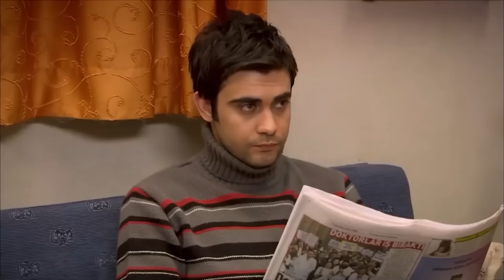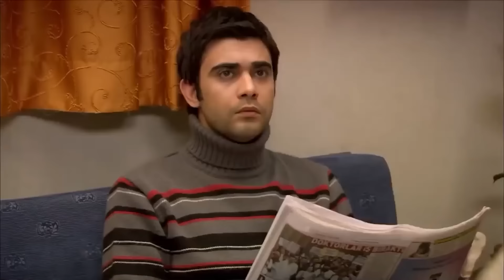حياة العمارة #12 اعاني من الم الفراق في غرفتي الصغيرة - أسميتها فريحة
حياة العمارة #12 اعاني من الم الفراق في غرفتي الصغيرة - اين انت يا حبيبتي؟
(Arabic Dubbed)

ا
طاقم العمل:
وحيدة جوردوم
هازال كايا
تشاغاتاي اولوسوي
متين تشيكميز
مليح سيلتشوك
جيدا اتيش
يوسف اكجون
دنيز اوغور
اهو سونجور
باريش كيليتش
اوفوك تان التونكايا
بلين ايرميش
سيديف شاهين
فيزا جيفاليك

مخرج : باريش يوش
منتج : فاتح اكسوي
قصة وسيناريو : مليس جيفاليك، شيرما يانيك